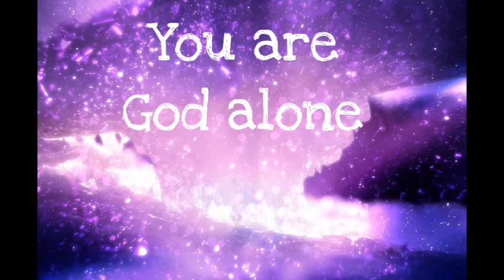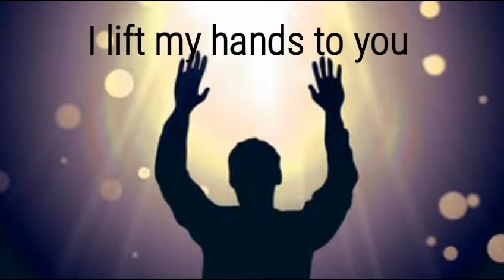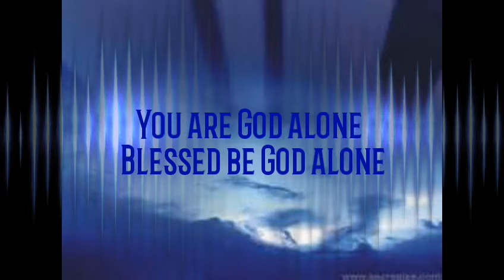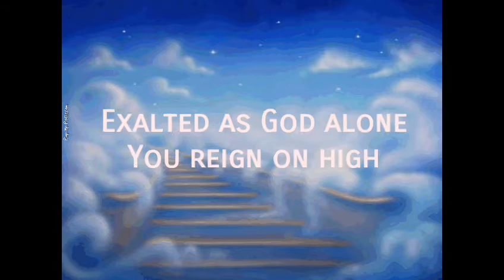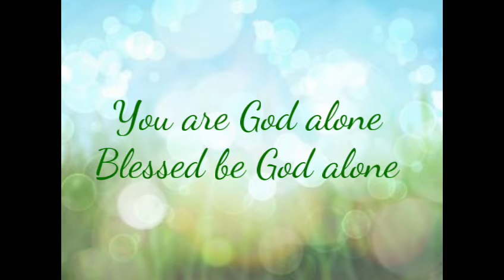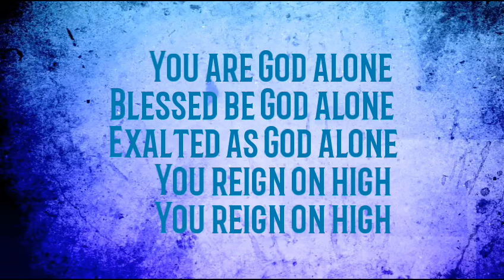Blessed be God (Lyric Video) - Chinelo Dillimono